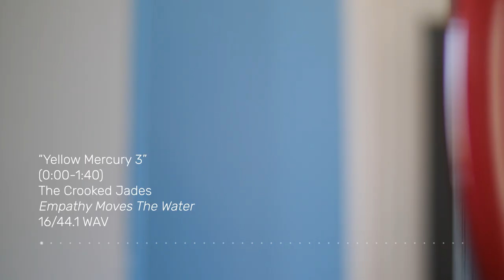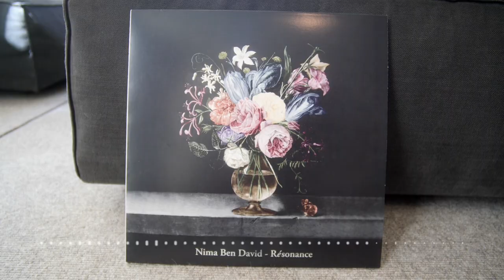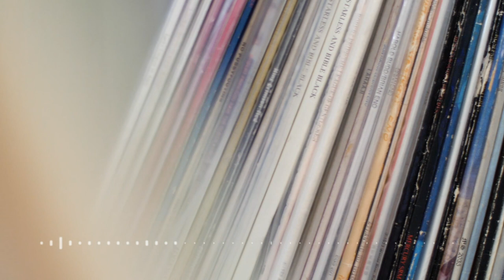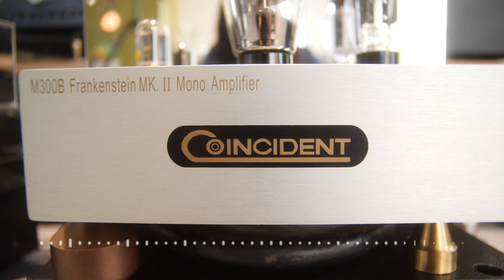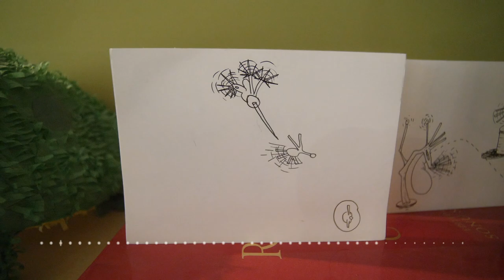Avantgarde Duo Primo, Coincident Frankenstein 300Bs, Technics SP-10 MK2!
Wild, right? Shot October 2018 in San Francisco, CA. Full breakdown of system and recording chain below.

MUSIC

EQUIPMENT I USED TO MAKE THESE RECORDINGS

- Soundman Dummy Head “John” made of MDF (but mine prefers to go by the name Alfredo)
- Soundman OKM II Studio w/ A3 adapter
- RME Babyface (original, not pro)
- MacBook Pro
- Ableton Live 9
- JBL Tools iPhone App
- The music files I use are the highest available that the record label or artist could provide me with.
- Permissions to use these files are obtained either from the record label (who has received approval from the artist) or directly from the artist, depending on who owns the rights to the music, or who I have access to.

SYSTEM IN THIS VIDEO

Digital:
Computer - iTunes, MacBook Pro 15" (2015)
CD Player/DAC - AMR CD-77.1
→ atop Synergistic Research Tranquility Base

Analog:
Turntable - Technics SP-10 MK. II
w/ OMA Slate Plinth, Minus K BM-4 isolation platform, Synergistic MiG 2.0 tuning footing
Tonearm - Schröder Model 2 (10.5”)
Cartridge - Hana SL
Step-Up - Ortofon ST-80 SE MC
Phonostage - ASR Basis Exclusive (2010 version)

Preamp - Wavestream Kinetics
Power Amps - M300B Frankenstein MK. II Mono Amps
w/ EML 300B tubes
→ atop Minus K BM-10 Isolation Platforms, Sistrum SP10 stands
Speakers - Avantgarde Duo Primo
Cables - Synergistic Research Apex class
Power - Synergistic Research PowerCell 6, Tesla Plex outlet